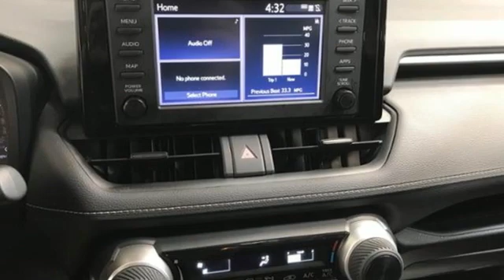Used 2019 Toyota RAV4 Christiansburg VA Blacksburg, VA TY191096 - SOLD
Year: 2019
Make: Toyota
Model: RAV4
Trim: Sport Utility
Engine: 2.5L 4 Cylinder Engine
Transmission: 8-Speed A/T
Color: Ruby Flare Pearl
Interior: Black
Mileage: 17332
Stock #: TY191096
VIN: 2T3H1RFV8KW021846
Extra Clean, ONLY 17,332 Miles! PRICED TO MOVE $800 below NADA Retail!, FUEL EFFICIENT 35 MPG Hwy/26 MPG City! Brake Actuated Limited Slip Differential, Apple CarPlay, Lane Keeping Assist, WiFi Hotspot, Smart Device Integration AND MORE!br /br /KEY FEATURES INCLUDEbr /Back-Up Camera, iPod/MP3 Input, Onboard Communications System, Smart Device Integration, Apple CarPlay, Brake Actuated Limited Slip Differential, WiFi Hotspot, Lane Keeping Assist Rear Spoiler, MP3 Player, Privacy Glass, Keyless Entry, Steering Wheel Controls. br /br /OPTION PACKAGESbr /ALL WEATHER LINER PACKAGE All Weather Floor Liners, Cargo Liner. Toyota LE with Ruby Flare Pearl exterior and Black interior features a 4 Cylinder Engine with 203 HP at 6600 RPM*. br /br /VEHICLE REVIEWSbr /Edmunds.com explains The RAV4 has one of the most spacious cabins in the segment a€” drivers and adult passengers should have plenty of room.. Great Gas Mileage: 35 MPG Hwy. br /br /A GREAT VALUEbr /AutoCheck One Owner This RAV4 is priced $800 below NADA Retail. br /br /VISIT US TODAYbr /At Shelor Motor Mile we have a price and payment to fit any budget. Our big selection means even bigger savings! Need extra spending money? Shelor wants your vehicle, and we're paying top dollar! br /br /Tax DMV Fees & $597 processing fee are not included in vehicle prices shown and must be paid by the purchaser. Vehicle information and equipment is based off standard equipment as decoded from VIN and may vary from vehicle to vehicle.br /